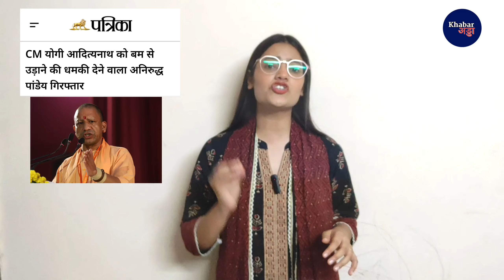योगी आदित्यनाथ को बम से उड़ाने की धमकी देने वाला निकला भाजपाई